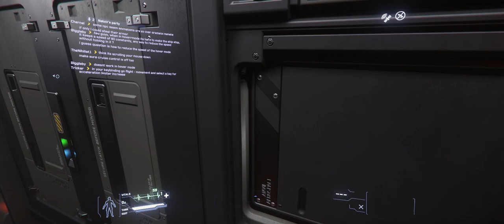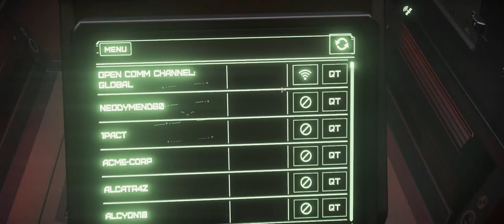Star Citizen Promenade Anvil Ballista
Star Citizen Promenade FR Anvil Ballista
Désolé, pour finir pas en 4k cette fois suite à des soucis de captation.

Les vidéos 'Promenade' n'ont d'autre vocation de se balader et montrer des belles images sur fond musical.

Déjà un grand merci pour votre soutien et vos likes

Pour 5000 crédits aUEC gratuits

Facebook : Commander-Fran / Twitter : Commander_Fran

Licence you tube - No copyright

Star Citizen Soundtrack
Pedro Camacho
Star Citizen Soundtrack   The Verse by Pedro Camacho

Thanks to Nekovala for video editing support - CF logo workprogress